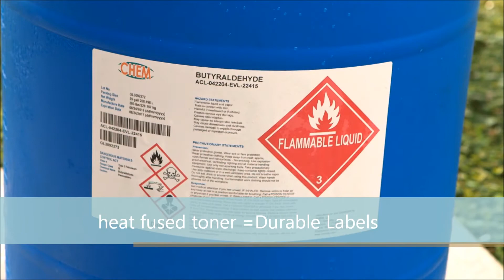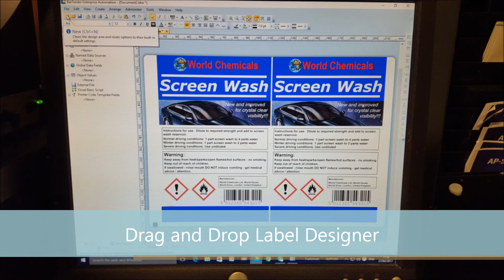Neuralabel 600e durable label printer - KTEC GROUP UK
The Neuralabel 600e durable label printer is a 1200dpi colour labels printer printing on to roll to roll labels up to 240gsm. The fused powder toner method is extremely durable for indoor or outdoor use on pp label media.  Included robust rotary cutter for end of run cut off

KTEC GROUP UK   - your DIY label printing supplies specialists
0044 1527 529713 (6 lines)